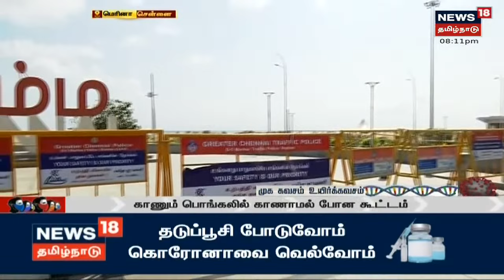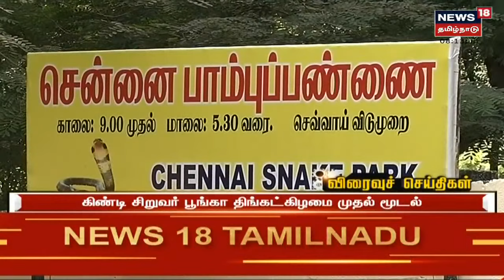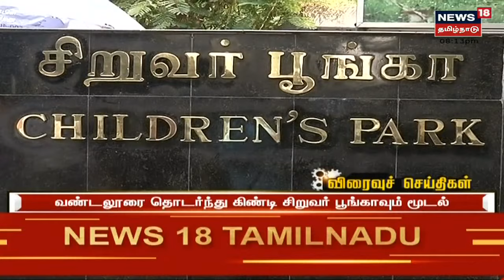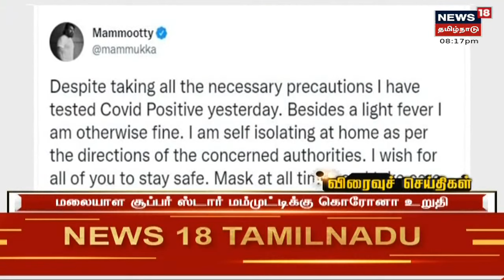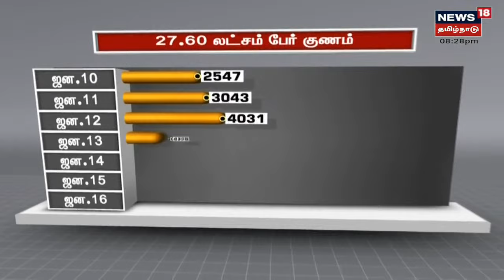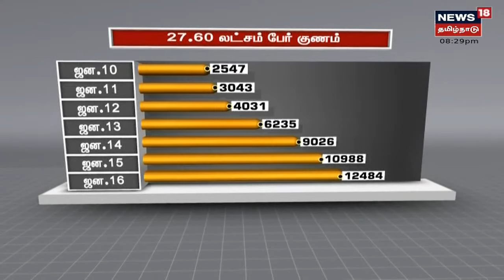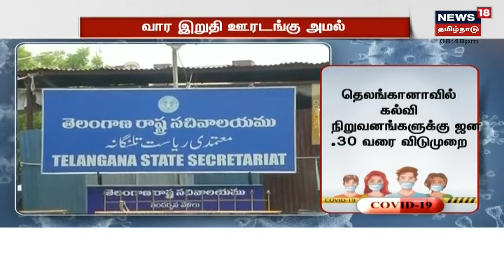Today's Top Bulletin News | எட்டுத்திக்கும் இன்று செய்திகள் | Ettuthikkum Indru | Sun Jan 16 2022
Today's Top Bulletin News | எட்டுத்திக்கும் இன்று செய்திகள் | Ettuthikkum Indru | Sun Jan 16 2022 | செய்திகளை துல்லியமாகவும் துரிதமாகவும் வழங்கும் தமிழகத்தின் முதன்மை செய்தி தொலைக்காட்சி உங்கள் நியூஸ் 18 தமிழ்நாடு

Sun Jan 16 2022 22:23:02